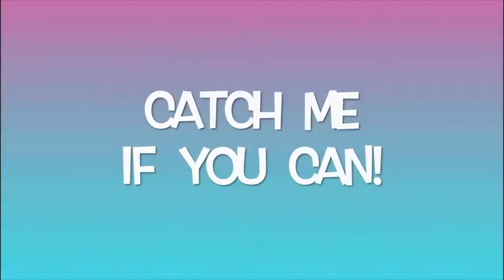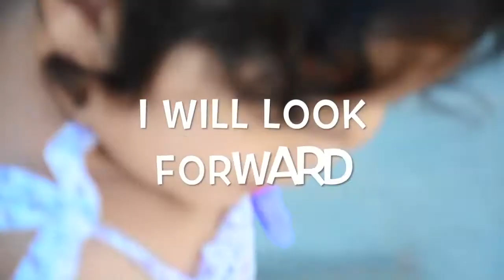Sareena 2nd Birthday Cinematic Invitation Video | Baby Birthday Animation | Birthday Whatsapp video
Save the date: Friday the 23rd December, 2016